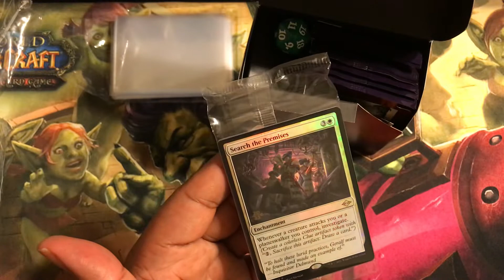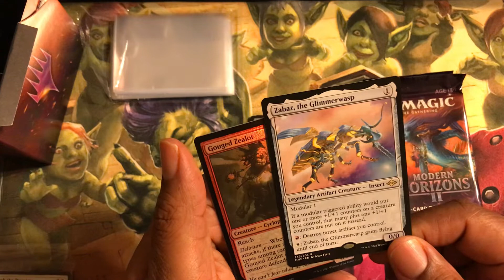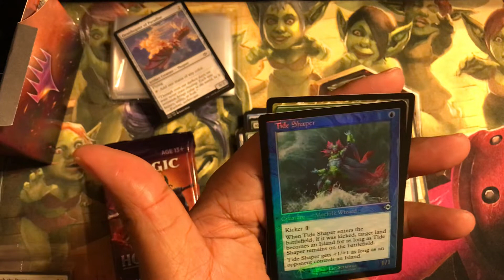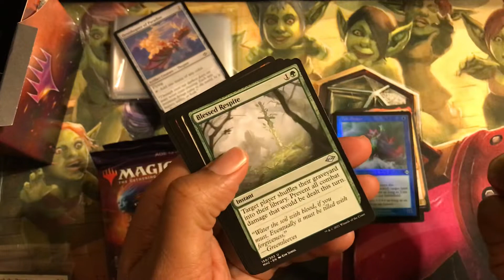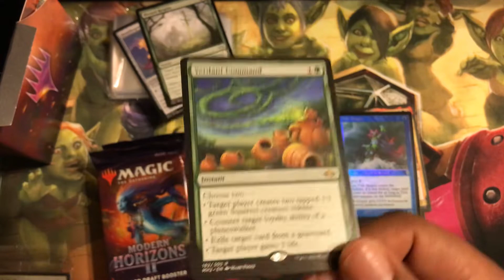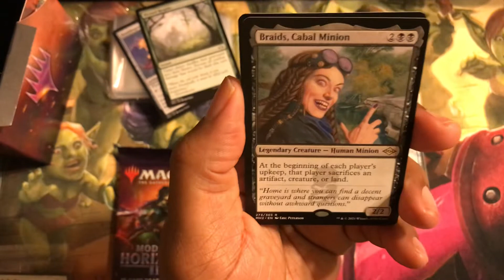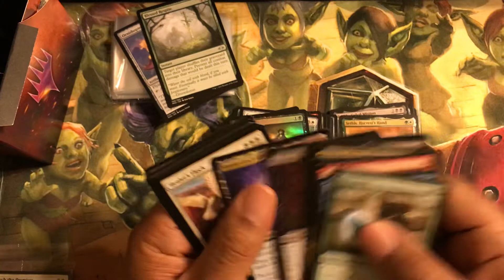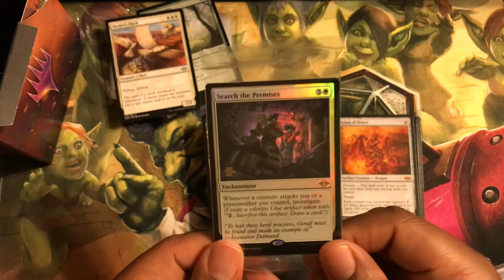MTG modern horizons 2 prerelease - box #5